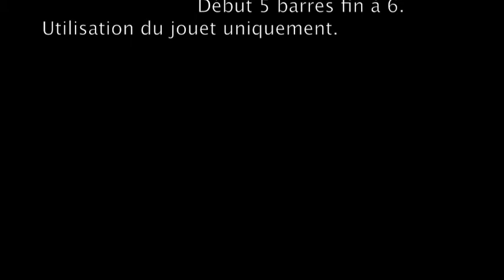apprentissage du slalom